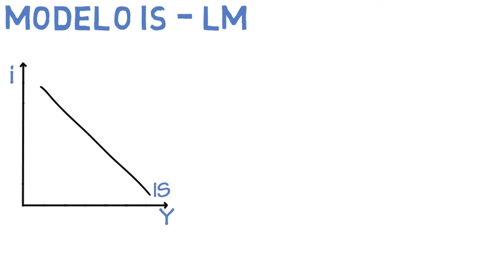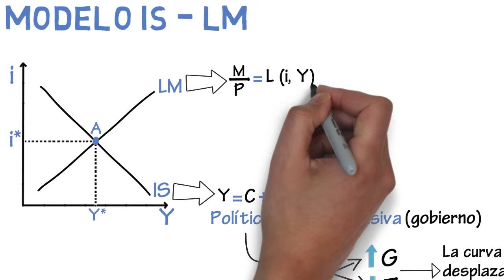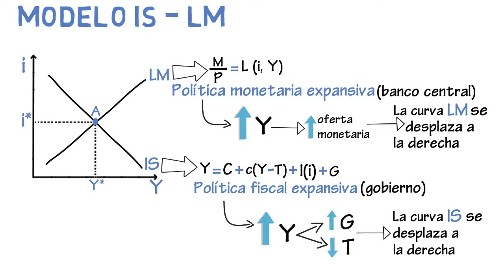Modelo IS LM | Cap. 11 - Macroeconomía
En este capítulo vamos a describir el modelo IS - LM y las posibles acciones por parte del gobierno y el Banco Central para influir en el nivel de renta.